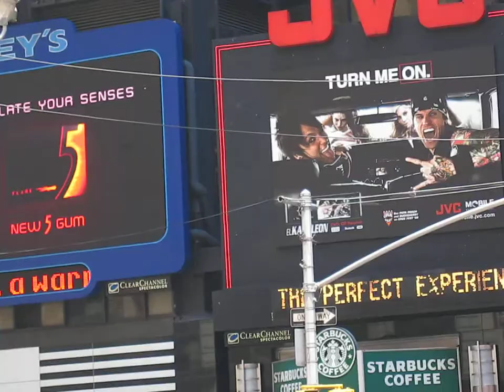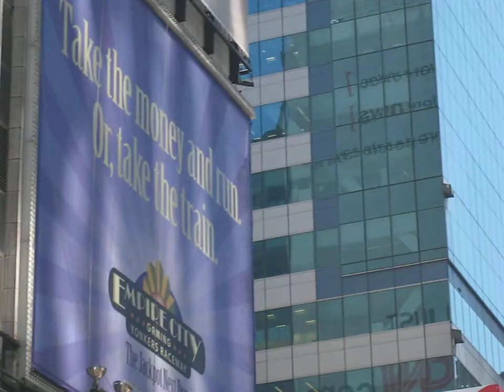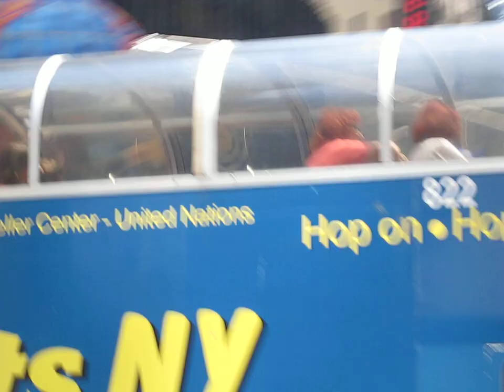Midtown3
Midtown, Manhattan